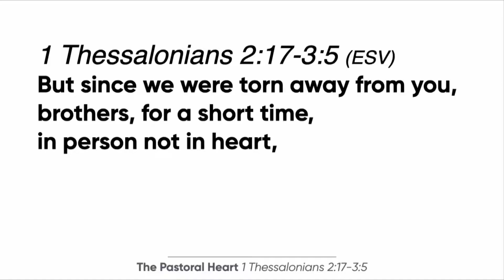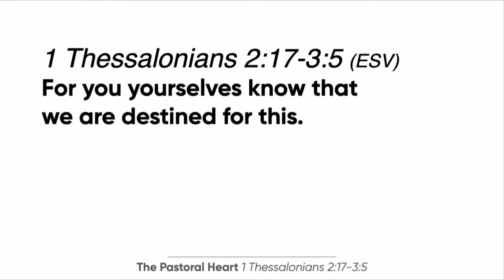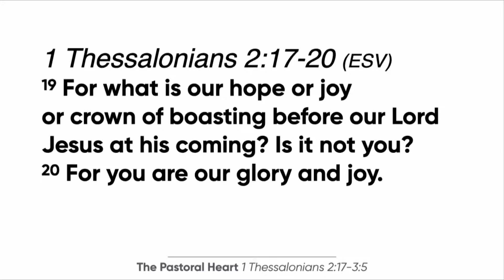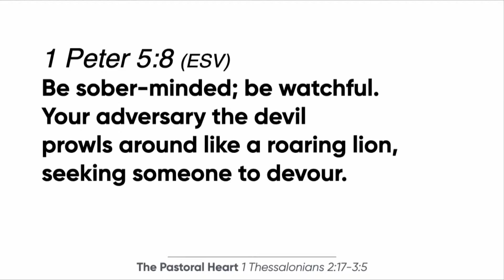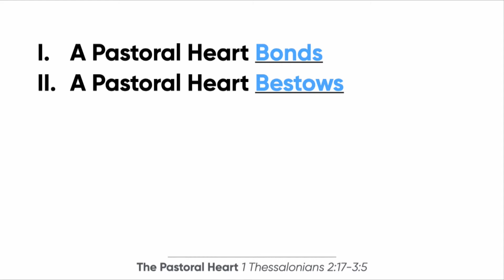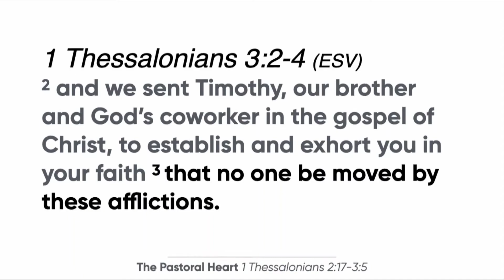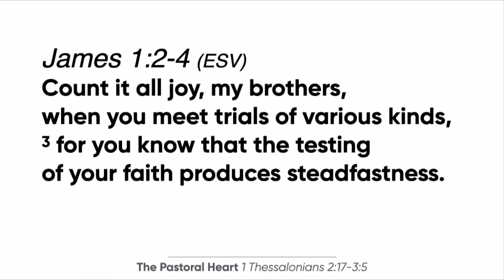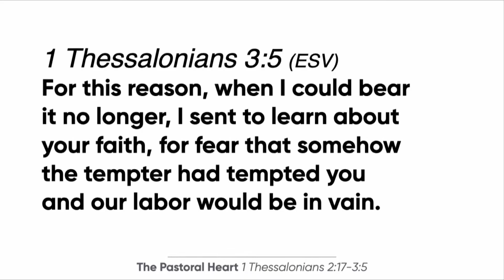The Pastoral Heart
Join us as Pastor Andrew continues our study from the books of Thessalonians.